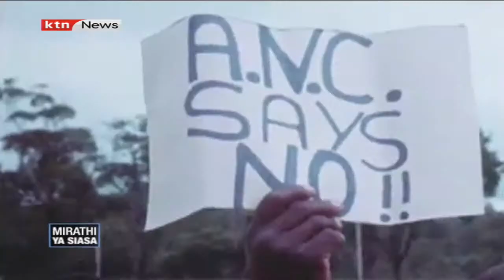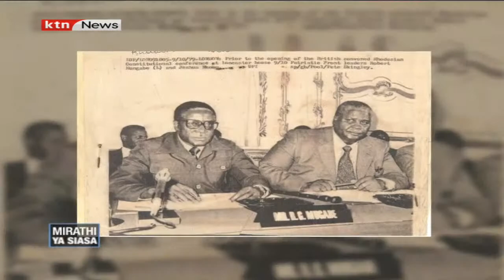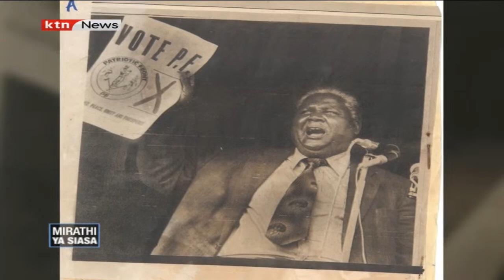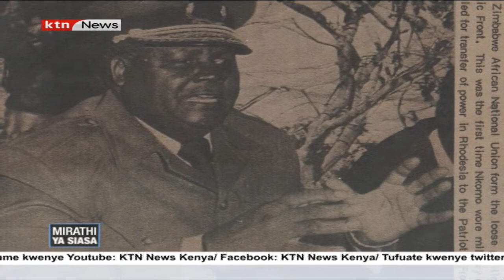Maisha ya Joshua Nkomo | Mirathi Ya Siasa